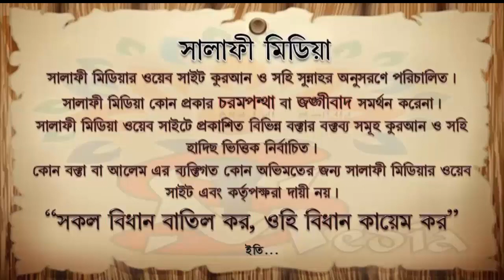কাযা রোযা আইয়ামে বীযে রাখা যায় কি ᴴᴰ┇ শাইখ মুখলেসুর রহমান মাদানী